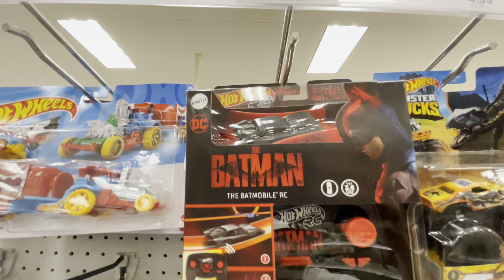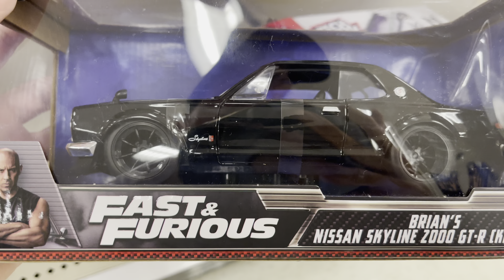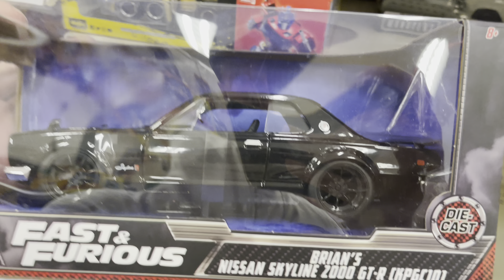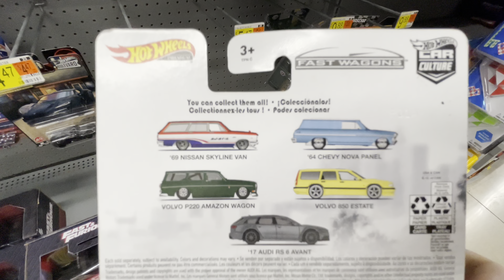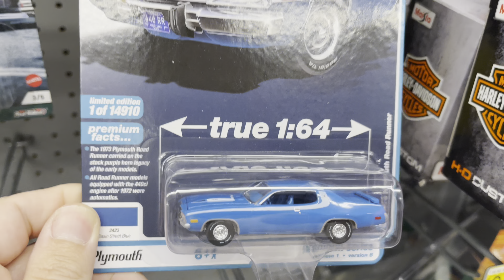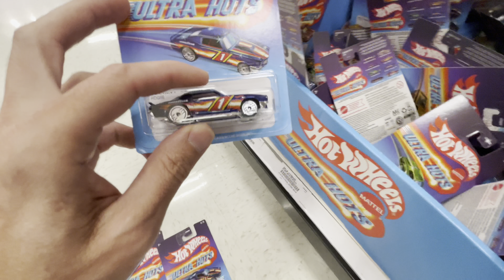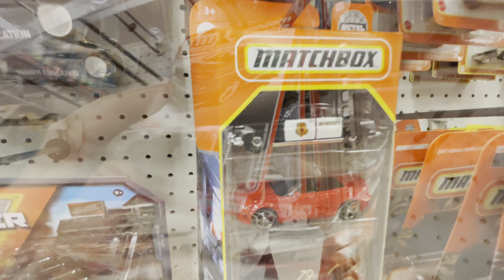A HOT WHEELS DUMP BIN HAD ALL THE CASE CODES?! ANOTHER FRESH M2 MACHINES BOX…DO THESE HAVE A CHASE?!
T-SHIRT LINKS:
Small: